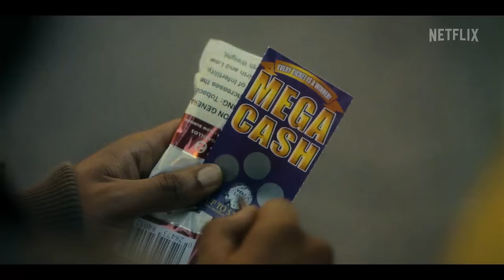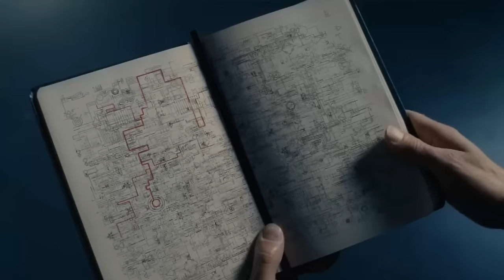TOP 7 BEST Super Unique Concept Movies | Mind Blowing Movies | Shiromani Kant